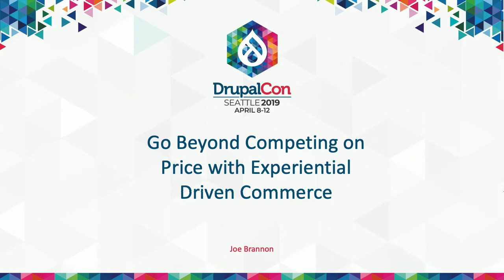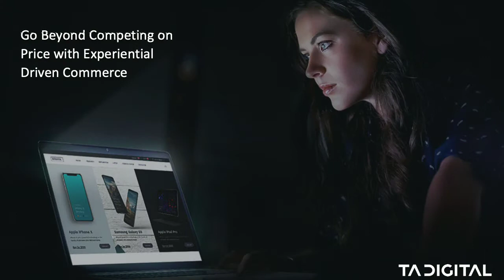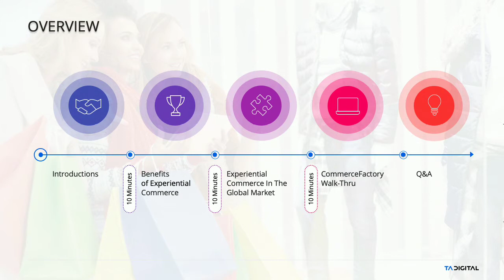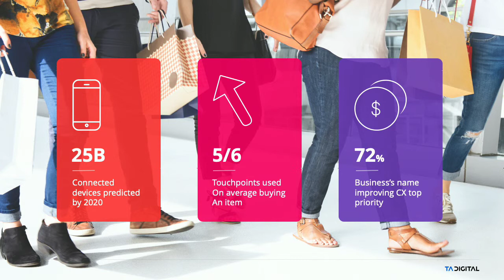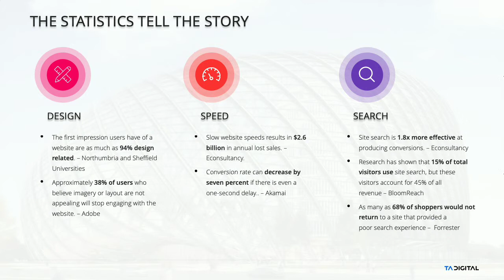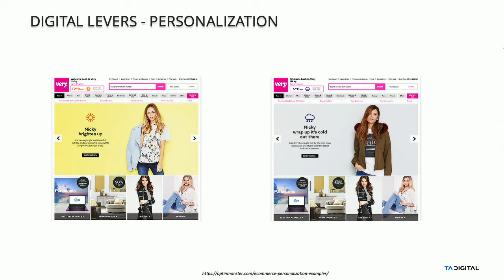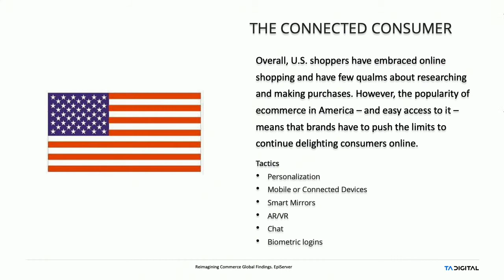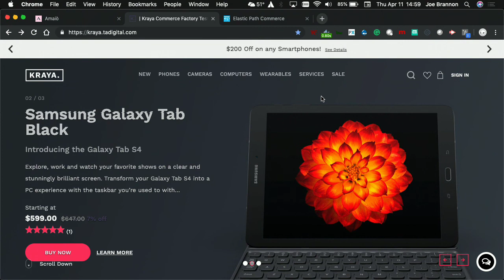DrupalCon Seattle 2019: Go Beyond Competing on Price with Experiential Driven Commerce using Drupal.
In the era of “shareable” moments, shoppers are expecting personalized experiences, brands they can trust, and frictionless shopping experience across the entire customer journey. Retailers must go beyond catering to the single-transaction buyer who is focused on price and begin building and nurturing relationships with the lifelong shopper.

This presentation provides insight into experiential driven commerce strategies and how Drupal enables merchants to attract the fastest-growing customer segment, the millennials.  You don't need to be an expert to know the future of commerce is stated in one word: Experience.

Key Take-Aways:

1.    Understand how retailers can go beyond discounting to attract customers by focusing on experiences and personal relationships.

2.    Learn how digital tools and strategies improve customer retention with unique experiences only the brand can offer.

3.    Appreciate how to go beyond your customer’s expectations with a sophisticated approach supported by a unified digital experience platform.